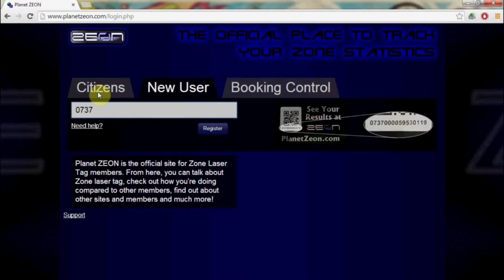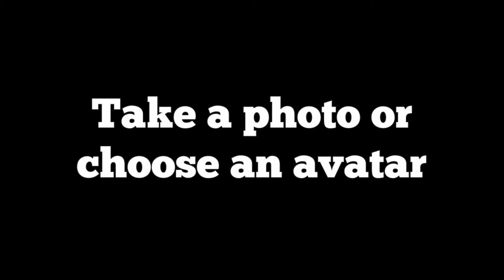Das neue mystarcard - Registration - System by Laserzone & Laserstar Berlin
Laserstar Funworld Lasertag | Minigolf | Escaperoom die wahrscheinlich größte Arena Berlins

Drei Highlights an einem Ort! Lasertag, Indoor Minigolf, Escape Rooms. Berlin